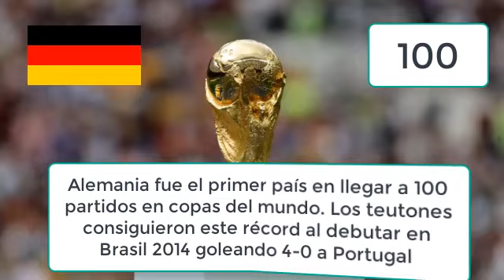Dato No. 100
Masconazo.com te trae 100 datos estadísticos y curiosos como antesala al inicio de la Copa del Mundo de Catar 2022.
A 100 días del mundial, este es el dato No. 100.